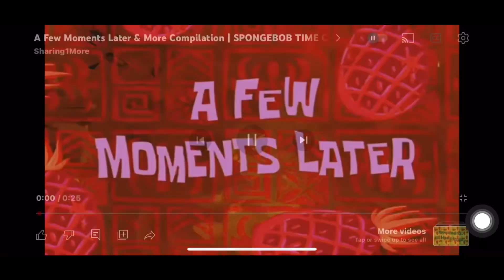UNWANTED HOUSE GUEST Featuring (DayxxDay)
@DayxxDay go tune in over there
More vids otw all #2024